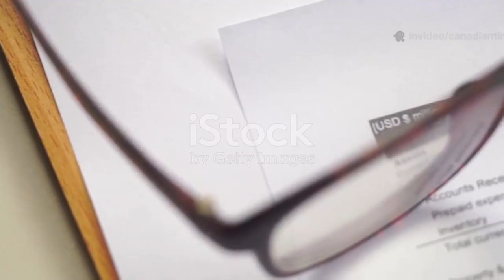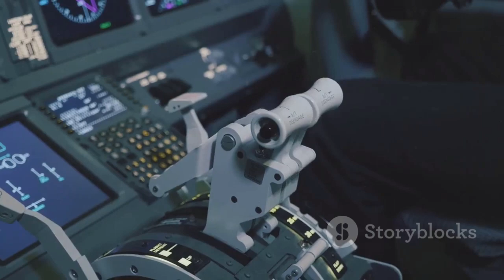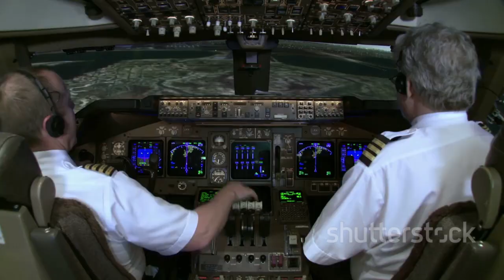How Rolls-Royce Quietly Rewired the Gripen Jet — And Shocked NATO Overnight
Discover how Rolls-Royce transformed the Gripen Jet, leaving NATO in astonishment! In this captivating 10-minute video, we explore the innovative engineering and cutting-edge technology that went into rewiring this remarkable aircraft. Learn about the stealth enhancements, upgraded systems, and the strategic implications behind these changes. Join us as we delve into the secrets behind the Gripen's new capabilities and what it means for global defense dynamics.

See Less
OUTLINE:
00:00:00
Untitled Chapter

00:01:28
The Gripen Alternative

00:02:24
A Hidden Weakness

00:03:28
The European Heart of the Gripen

00:04:32
Why the Gripen Fits Canada

00:05:33
A Challenge to American Dominance

00:06:30
A New Contender Emerges

00:07:29
Strengths and Criticisms of the Gripen

00:08:28
A New Era for Fighter Jets